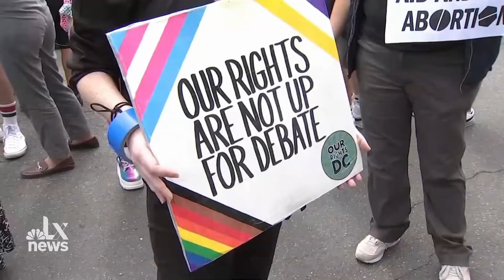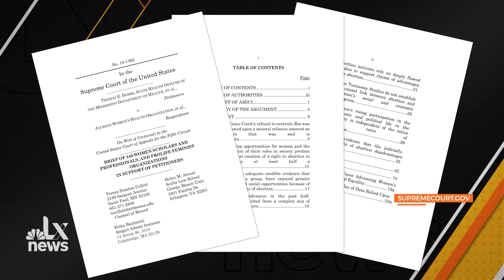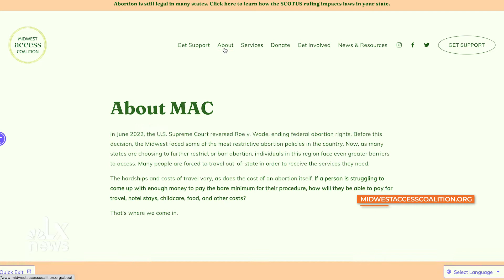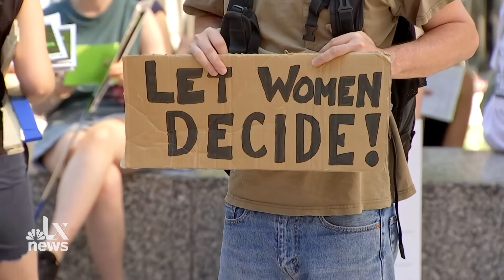The Impacts of Living in a Post-Roe America | LX News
Roe v. Wade was overturned, so what happens now? The doors of thousands of abortion clinics are now closed, but the impacts of this historic decision go far beyond access to abortion services. LX News Visual Storyteller Jalyn Henderson breaks down the legal, social and economic impacts we may say as we continue to live in a Post-Roe America.